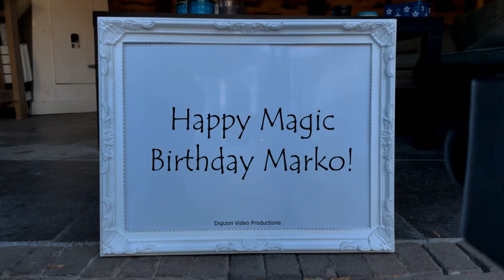Magic Birthday Marko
Happy magic birthday hands video for Marko.
Happy birthday to my evergreen, forever young partner in crime.

HAPPY BIRTHDAY MARKO!!!
Have fun with this personal Marko video!

• The origin of Marko is Latin
• The meaning of Marko is Dedicated to Mars
• Marko is derived from .
• Marko is usually a male name